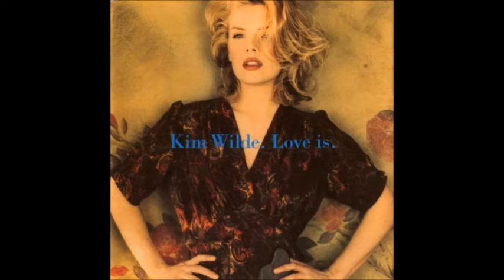Kim Wilde - I've Found a Reason